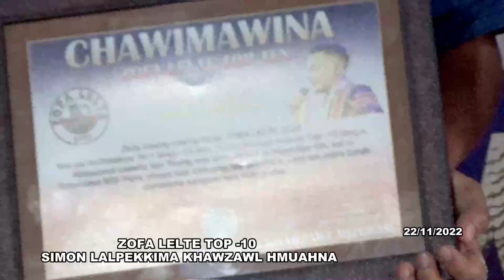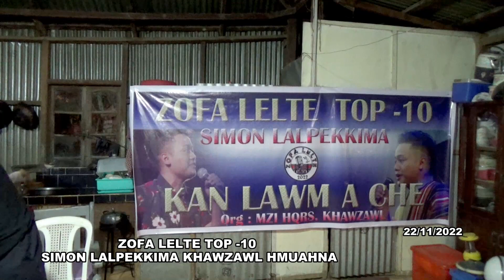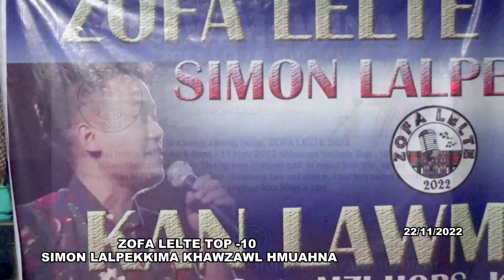ZOFA LELTE 2022 TOP 10 - SIMON LALPEKKIMA MZI HRUAITU TEN AN LO HMUAK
Ropui taka lo hmuah tum a nih laiin an Veng chhungah Mitthi an neih leh si a vangin MZI Hruaitu te chauhin an lo dawngsawng ta a ni e .zawhna a awm takin...